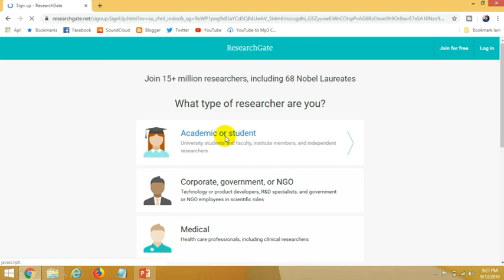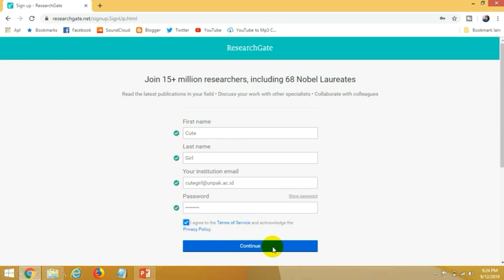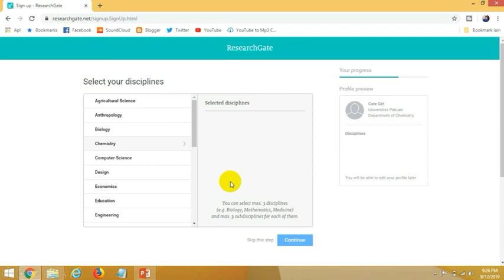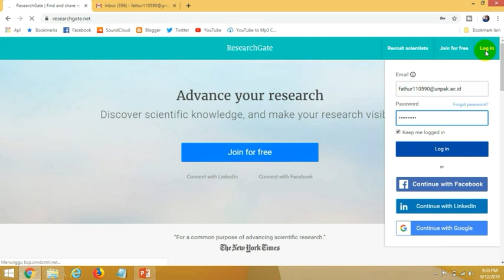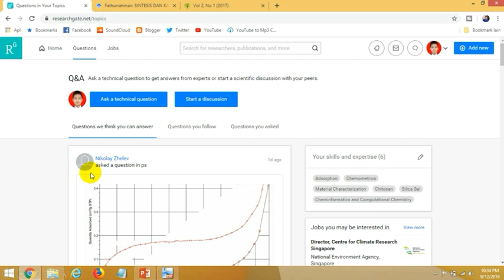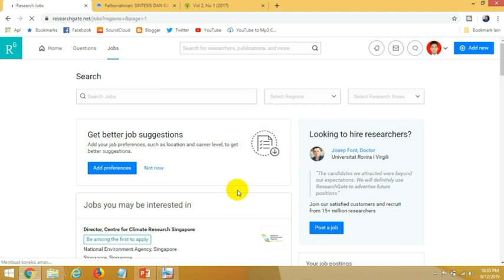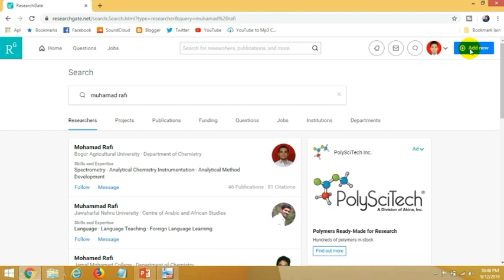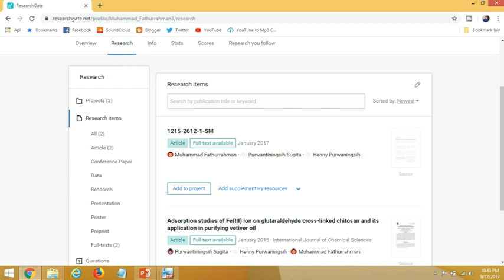1. Cara Daftar di Researchgate - Kimia Komputasi Lanjut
Dosen Gaul bahas Cara Daftar di Researchgate - Kimia Komputasi Lanjut

Deskripsi SIngkat:
researchgate.net adalah situs sosial networking yang dikhususkan untuk para peneliti. Pada situs tersebut kita bisa mengikuti (follow) peneliti yang topik penelitiannya menarik atau sesuai dengan penelitian kita. Hal ini sangat berguna bagi peneliti pemula terutama mahasiswa yang masih kebingungan untuk mencari topik penelitiannya. Simak lebih lanjut di videonya. Tonton sampai selesai ya.

Semoga bermanfaat

Hai, Saya Fathur. Saya adalah seorang dosen, penulis, dan juga content creator. Saya memulai buat video di Youtube sebenarnya sudah lama dari tahun 2008. Hanya saja saat itu masih belum rutin upload videonya. Nah mulai diakhir tahun 2018, akhirnya saya mencoba merutinkan upload video ya minimal sepekan sekali.

Channel Youtube ini berisi tentang konten-konten edukasi tentang IPA atau sains yang dikemas menjadi mudah dan menyenangkan.

Mau kenal lebih lanjut, yuk berteman di IG dan Facebook.